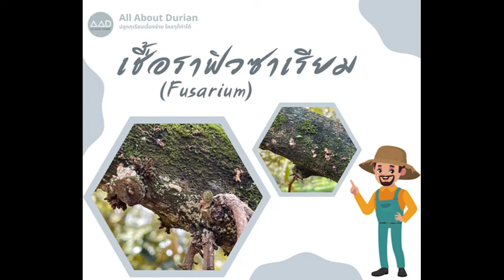"เชื้อรา ฟิวซาเรียม "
🍂 อีกหนึ่งโรคร้ายที่เข้าทำลายทุเรียน🍂
⭕️สาเหตุโรคพืช : เชื้อราฟิวซาเรียม (Fusarium ) ⭕️
🚫 เกษตรกรอย่าเข้าใจผิด โรคนี้ไม่ได้เกิดจากเชื้อราไฟทอปธอร่า   ที่เป็นสาเหตุโรครากเน่าโคนเน่า 🚫
‼️ โรคนี้พบได้ทั้งหน้าฝน หน้าแล้ง ‼️
💥 ลักษณะอาการ 💥
             โรคกิ่งแห้งทุเรียน เมื่อเข้าทำลายบริเวณกิ่ง จะทำให้ท่อลำเลียงน้ำและอาหารถูกทำลาย น้ำจากรากที่ถูกลำเลียงขึ้นมาไปเลี้ยงกิ่งและใบไม่ได้ ทำให้กิ่งแห้ง ใบเหลืองและแห้ง ร่วง และต้นตายในที่สุด
🍃 การแพร่ระบาด 🍃
           เชื้อราฟิวซาเรียม  สาเหตุโรคกิ่งแห้งนั้น มีการแพร่กระจายไปทางอากาศ ดิน และน้ำ แม้ไม่มีการระบาดตามเส้นทางการไหลของน้ำแบบเชื้อราไฟทอปธอร่า  แต่ความรุนแรงของโรคในสภาพแปลงรุนแรงไม่แพ้กัน
     ✨ แนวทางการป้องกันและควบคุม
ใช้ โพรพิโครนาโซล + ไดเมโทมอร์ฟ
     ฟอสอีทิลอะลูมินั่ม + อะซอกซีสโตรบิน
      กรดฟอสโฟนิก    +  ไพราโคลสโตรบิน
     คอปเปอร์ไฮดร็อกไซด์  +เฮกซะโครนาโซล
  ผสมร่วมกันหรือสลับกัน✨